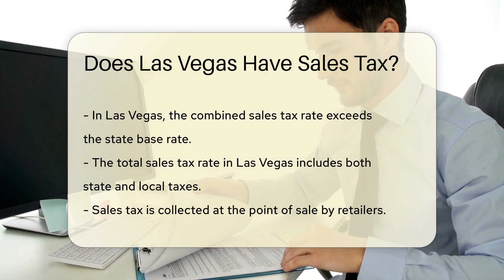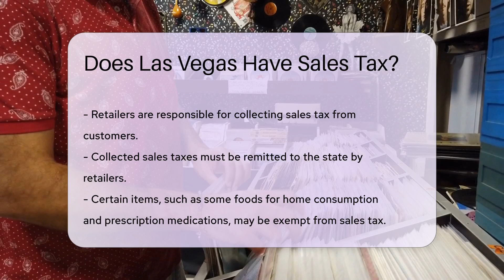Does Las Vegas Have Sales Tax? - CountyOffice.org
Does Las Vegas Have Sales Tax? Have you ever been curious about the sales tax system in Las Vegas, Nevada? In this enlightening video, we delve into the details of sales tax regulations in Las Vegas and how they impact residents and visitors alike. Discover the ins and outs of sales tax rates, exemptions, and the overall impact on budgeting and spending decisions while in Las Vegas.

Sales tax is a crucial component of retail transactions, and understanding how it works can significantly affect your purchasing decisions. Join us as we break down the state and local sales tax rates in Las Vegas, how they are collected, and which items may be exempt from these taxes.

For more in-depth information on sales tax rates and regulations in Nevada, consult official state resources. Stay informed by checking local government websites for any updates on tax rates that may affect your purchases in Las Vegas.